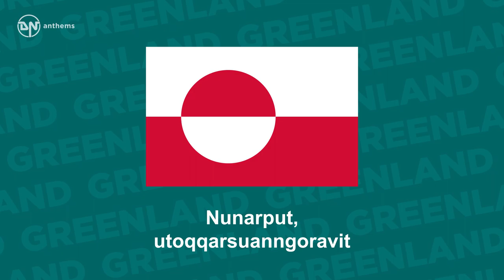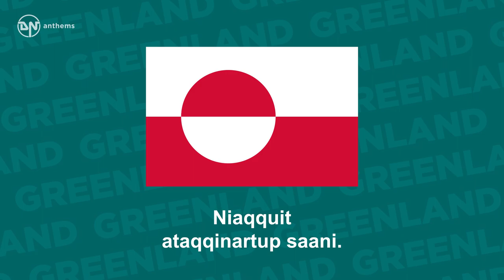Anthem of Greenland - Nunarput utoqqarsuanngoravit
The regional anthem of Greenland.

Lyrics in Greenlandic:
Nunarput, utoqqarsuanngoravit
Niaqqut ulissimavoq qiinik.
Qitornatit kissumiaannarpatit
Tunillugit sineriavit piinik.
Akullequtaasut merlertutut
Ilinni perortugut tamaani
Kalaallinik imminik taajumavugut
Niaqquit ataqqinartup saani.
Taqilluni naami atunngiveqaaq
Kalaallit siumut makigitsi.
Inuttut inuuneq pigiuminaqaaq
Saperasi isumaqaleritsi

English Translation:
Our country, which has become so old
your head is all covered with white hair.
Always held us, your children, in your bosom
and gave us the riches of your coasts.
As middle children in the family
we blossomed here
Kalaallit, we want to call ourselves
before your proud and honourable head.
Humbleness is not the course,
Kalaallit wake up and be proud!
A dignified life is our goal;
courageously take a stand.